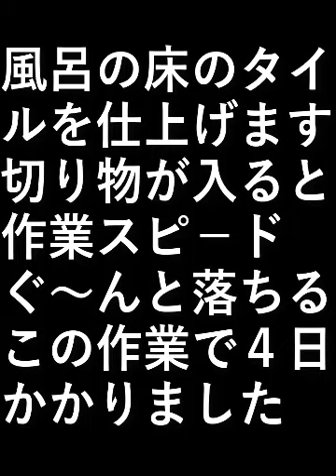自作露天風呂９５．床タイル貼り５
風呂の床のタイルを仕上げます。

切り物が入ると作業スピ－ドぐ～んと落ちる。

この作業で４日かかりました。

設備屋の適当田舎暮らし